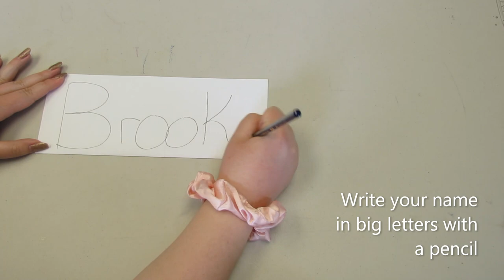Create Along - Name Character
A Create Along video made by the Ankeny Art Center!  Easy to follow instructions for an art project, made with common art supplies so anyone can make it!  If you make your own masterpiece be sure to tag us @ankenyartcenter on Facebook

Take a class with us!  Sign up at ankenyartcenter.com